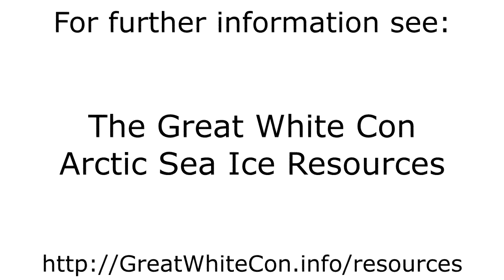Sea Ice Movement on the Northern Sea Route in Summer 2018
- The motion of sea ice on the Northern Sea Route from June 1st to September 30th 2018.